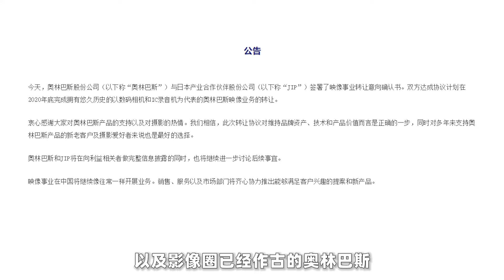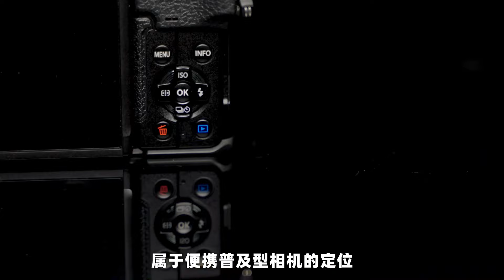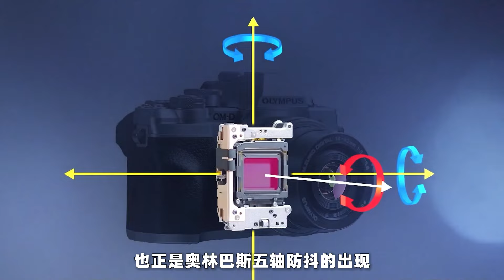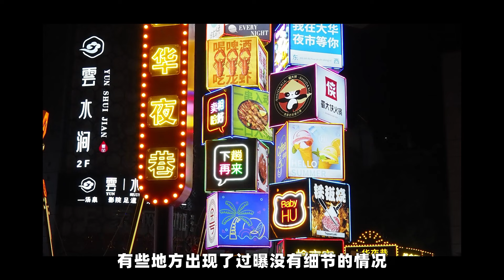富士火了，最委屈的可能就是它，奥林巴斯E-M10 Mark IV输在哪？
前段时间发布的富士x100VI让我们看到了现在复古相机的大热，尼康也在近几年陆续推出了自己的复古相机，而在几年前曾经也有一个做复古相机的品牌活跃在这个市场上，那就是奥林巴斯。这台E-M10 IV是奥林巴斯品牌下的最后一款复古相机，这节目我们就来聊聊这款微单，以及影像圈已经作古的奥林巴斯。